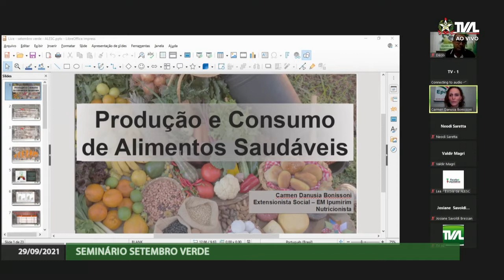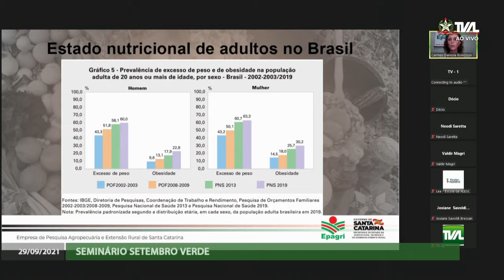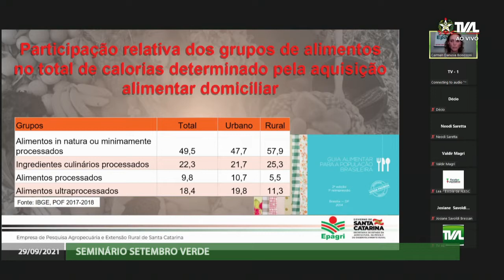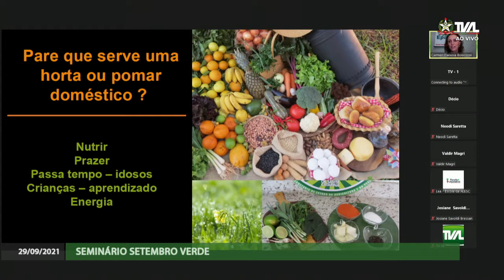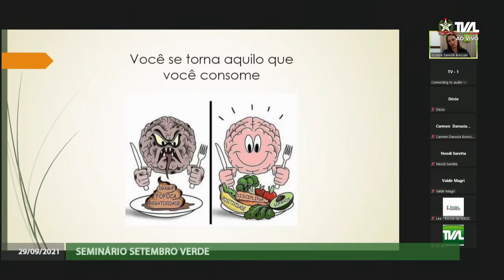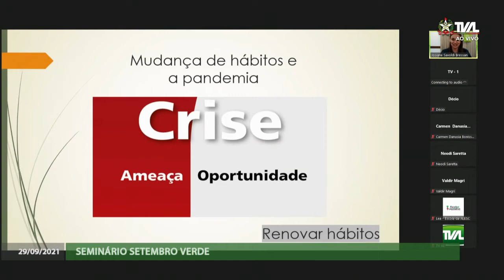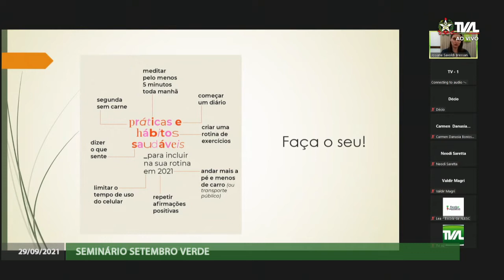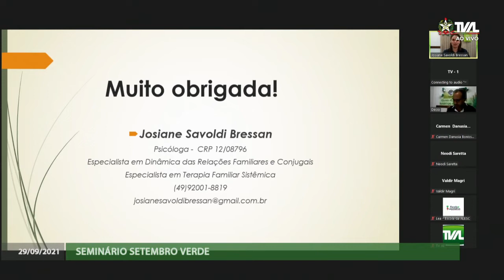Seminário Setembro Verde - 29/09/21